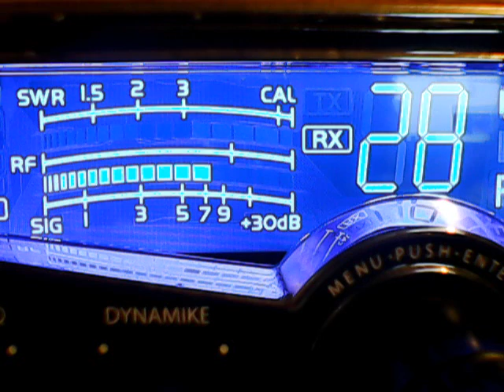155 Tx,Pirate@ 1: 55,1575 Tx,Rudedog Tx,Alabama scatter hehe,500 SC 10 ft off the ground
DX MONDAY,WORKIN TO CATCH UP,MY APOLOGYS FRIENDS,6/3/19,Remember in stereo and best with headphones!